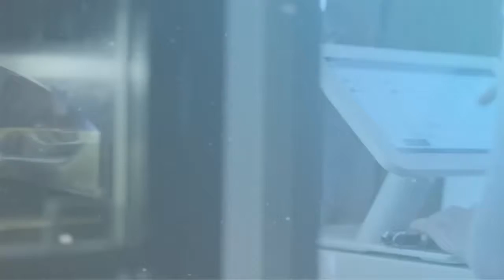Redstone Payment Solutions - Client Testimonial